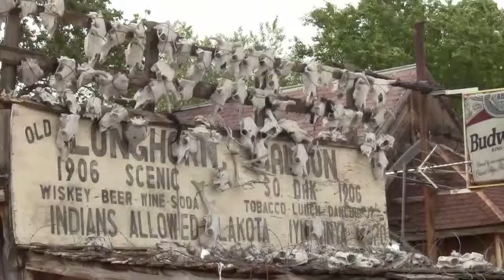Badlands Nationalpark 2012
Wohnmobilreise von Seattle bis Denver Mai/Juni 2012